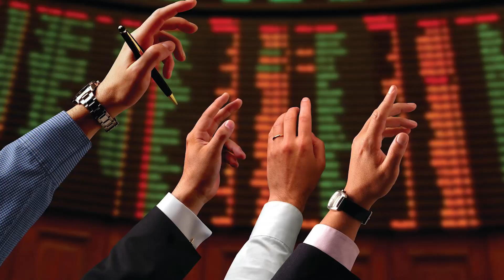Supreme Court Same Sex Marriage Ruling Triggers Judicial Impeachment Movement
Remember when fairy tales ended with a monogamous couple consummating their marriage with a wedding kiss as we watched for the bride to lift up her foot up signaling they would  live happily ever after?

Well, the Supreme Court has just murdered that tradition. Its dark prince majority threw daggers through the heart of millennium honored institution, mocking its sacred origins in order to join together men with men and women with women.

Leading up to this decision, lower courts levied draconian fines at business owners who dared to cling to their so-called "outdated" traditional values.

One such judge recommended a $135,000 fine against family business bakers Aaron and Melissa Klein of Sweet Cakes By Melissa in Gresham, Oregon for refusing to inscribe a pro-same-sex marriage slogan on the top of a wedding cake.

So, let me ask you a question: Regardless of whether you consider yourself to be a conservative, moderate, libertarian or liberal, do you really think it's right or fair for a small family business to get nailed with an eighth of a million dollar fine-- just for exercising their first amendment rights?

Remember when activists put on their nice face, portraying same-sex marriage as being so sugary sweet? Who on earth would want to be such an intolerant 'hater' as to deny true love to be extended to same-sex couples?

But today we are seeing who are the true intolerant haters: Those who refuse to allow others to hold to their traditional values and even going so far as to ruin their lives for simply exercising their first amendment rights.

Baker Melissa Klein gave her 17 word unassailable defense as, “Being a baker, the cake is our canvas and we get to put our artwork on it." But the judge didn't see it that way.

But rather than capitulate to the tyranny of the truly intolerant, Aaron and Melissa Klein closed shop as a matter of conscious.

Regardless how morals factor into this topic, let's look at this from a practical matter, what kind of impact will this sort of newfangled cultural renaissance have on our economy? Ask yourself, will this boost the economy, shutting down traditionalists? And will it boost or lose jobs?

Lest we forget, it was small businesses like bakeries that helped build the United States into the largest economy in world history.

But God is not mocked. If aberrant lifestyles are continually foisted upon our national backbone that once made America stand tall, we will soon become decrepit, hunched over and die a much deserved death as a nation.

So here's the challenge, for 'We the People'  to stand up against homosexual tyranny. It's not free speech. It's not love. It's not tolerance. It's homosexual tyranny.  And no matter what the Supreme Court calls it, it's not marriage. Congress now must muster the courage to impeach those Supreme Court justices, just Associate Justice Samuel Chase was impeached in 1805.

Please forward a link to this video to anyone you know who still has a backbone. Thank you. ...and view more videos on our